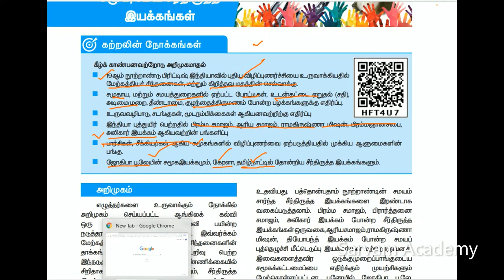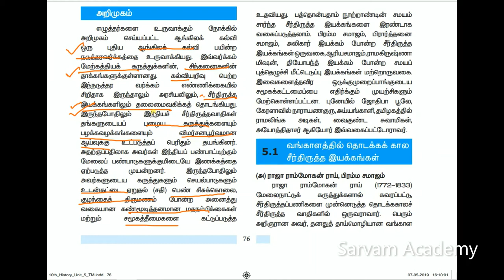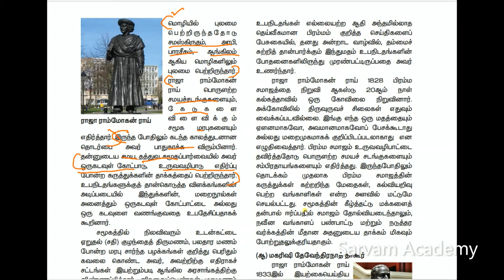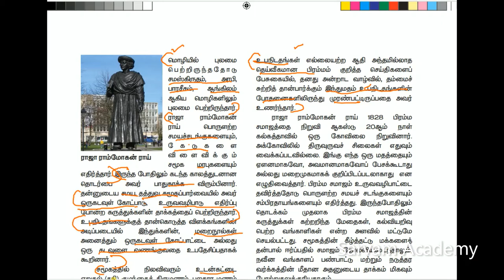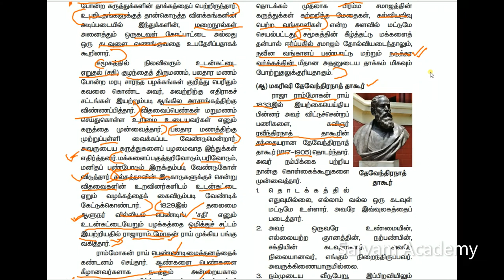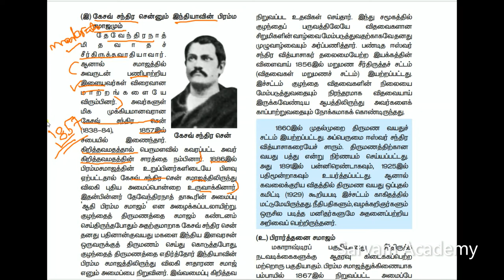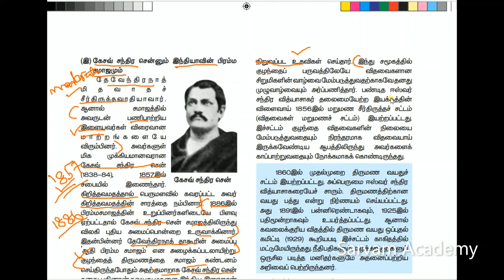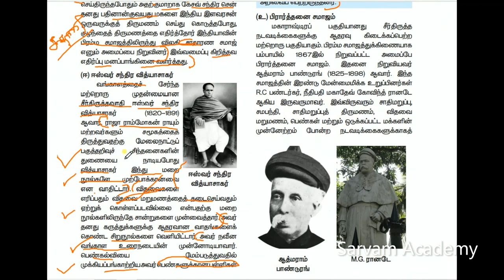Brahmo Samaj - Indian National Movement - 10th Std Book- இந்திய தேசிய இயக்க வரலாறு - பிரம்ம சமாஜம்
This video explains about Brahmo Samaj - Indian National Movement - 10th Std Book- இந்திய தேசிய இயக்க வரலாறு - பிரம்ம  சமாஜம்

Raja Rammohan rai - Bengal
Atmiya Samaj - 1818
Brahma Samaj - 1828
Abolition of sati - 1829
Devendranth Tagore
Kesvachandra sen
Ishwar Chandra Vidyasagar
Widow remarriage act -1856
Child marriage act - 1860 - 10 yrs of age